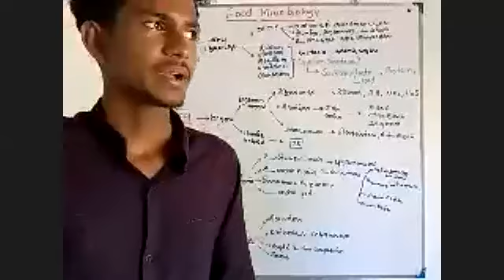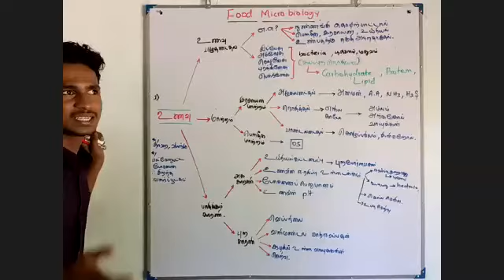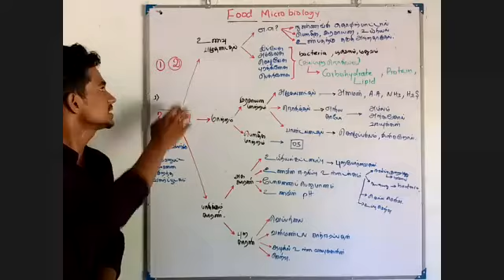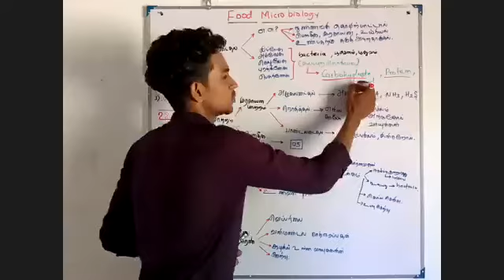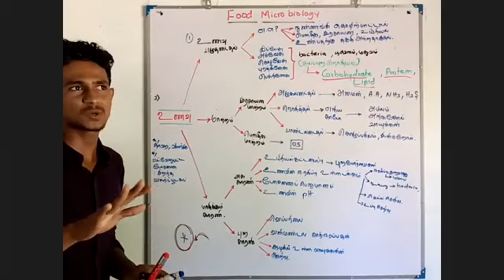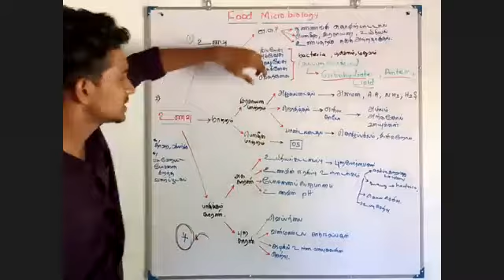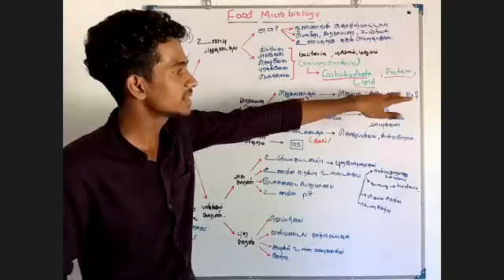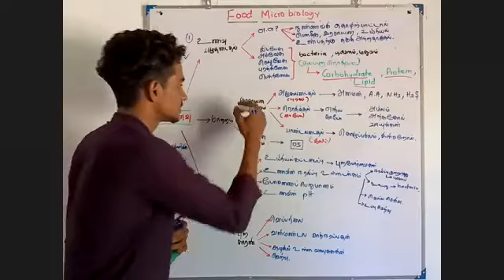MICRO BIOLOGY | VIDEO 7 | SMAAART WORK | Zoom Class Recording